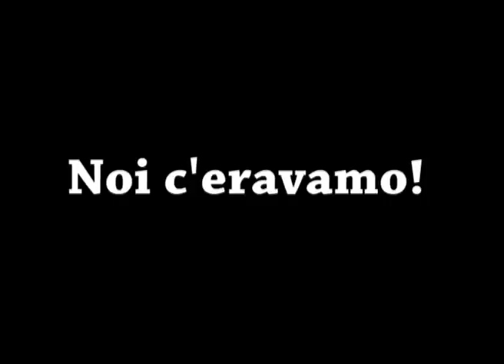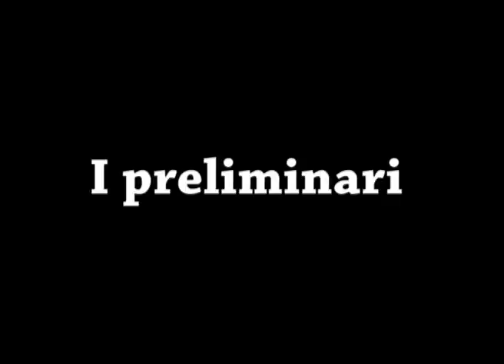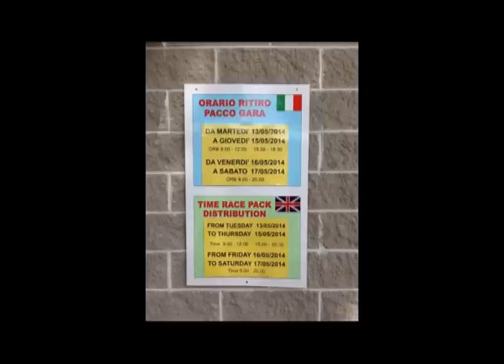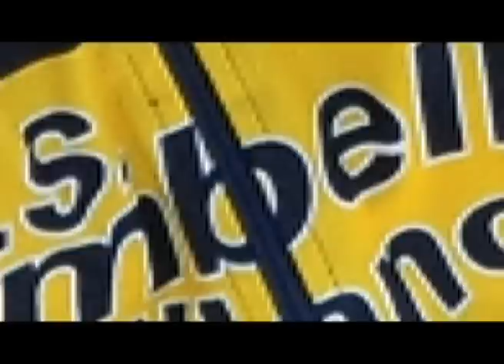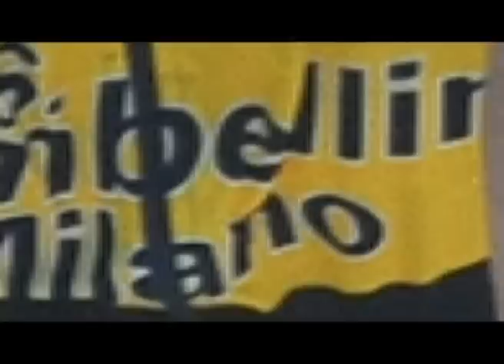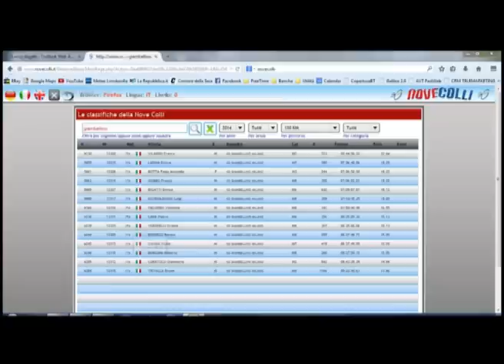Nove Colli 2014 - G.S. Giambellino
Le foto della partecipazione del G.S. Giambellino alla 44ma Nove Colli il 18 maggio 2014